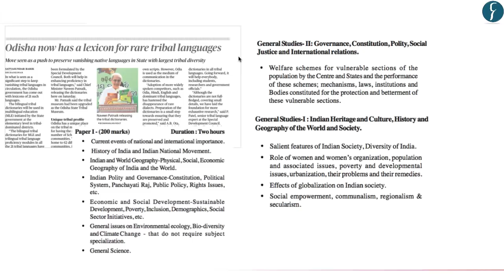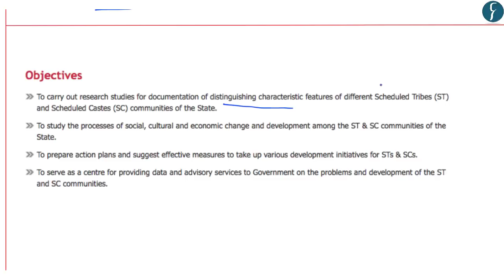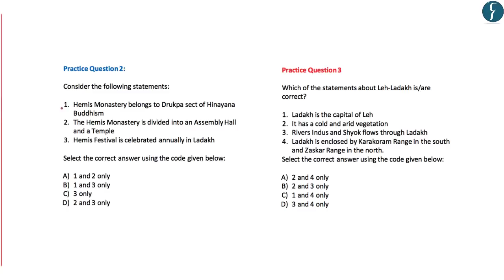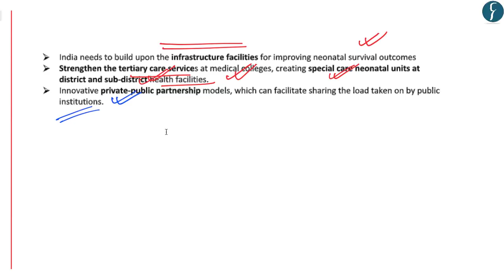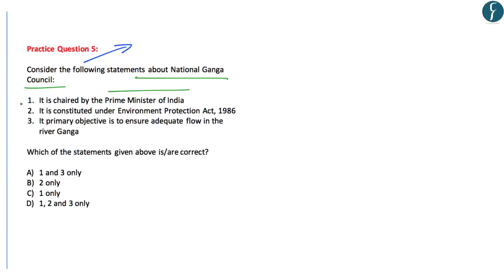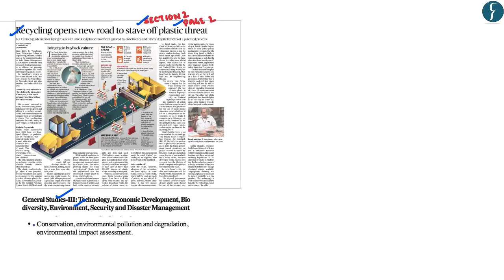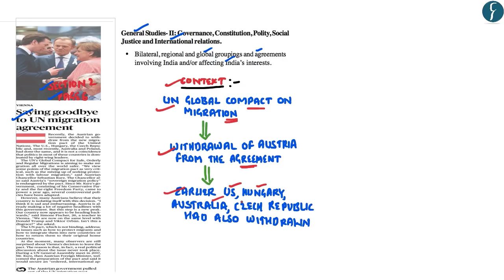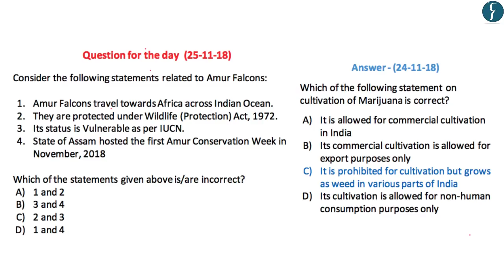Daily News Simplified 25-11-18 (The Hindu Newspaper - Current Affairs - Analysis for UPSC/IAS Exam)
Presented by: Mr. Naweed Akhter and Basava Uppin, Rau's IAS Study Circle

News Covered Today:

1. Bilingual Tribal Dictionary (0:33)
2. Hemis Monastery (11:52)
3. Pre-mature Birth in India (19:13)
4. Amur Falcons (25:42)
5. Water flow inadequate in Ganga (28:28)
6. Stratospheric Aerosol Injection (SAI) (34:16)
7. Plastic Road Technology (42:22)
8. UN Global Compact for Migration (48:46)
9. Hantavirus (53:58)
10. Kambala Buffalo Race (56:16)